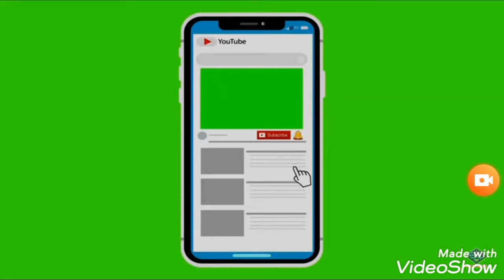MARSHMELLO FORTNITE VERSION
Marshmello#marshmello